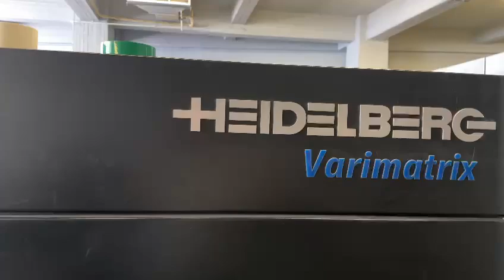HEIDELBERG VARIMATRIX 105 CS - 2008